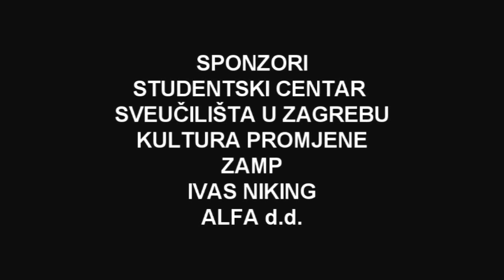Gimnazija Tituša Brezovačkog koncert luka na gornjem gradu - You raise me up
nastupaju Lorena Jelusić, Melina Ćuk, Slavica Marijan, Nina Franulović